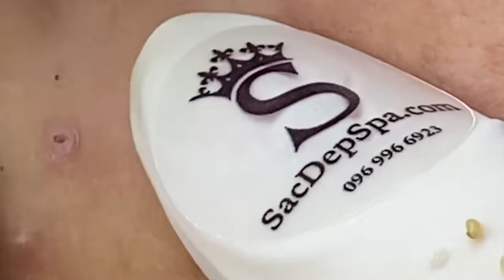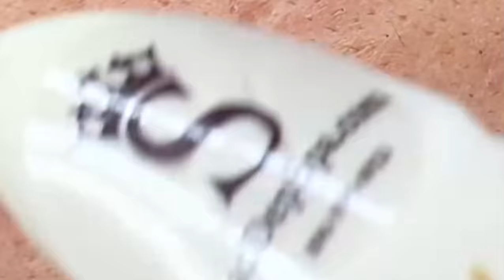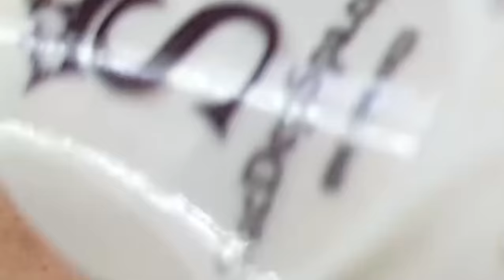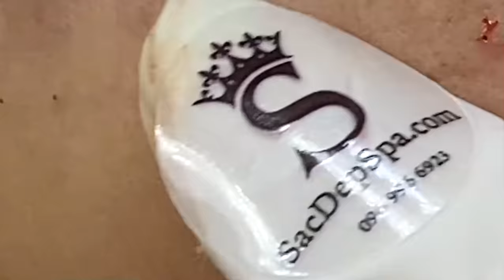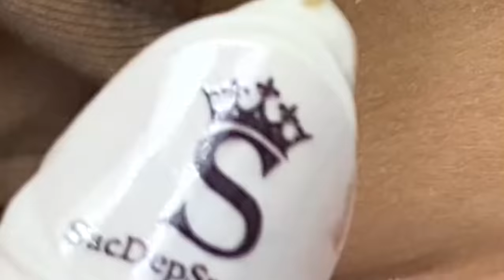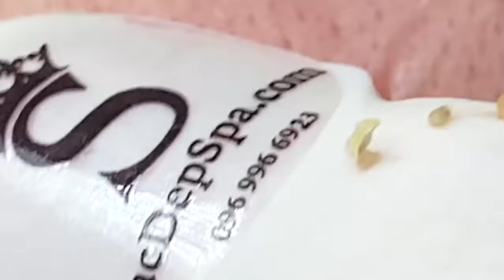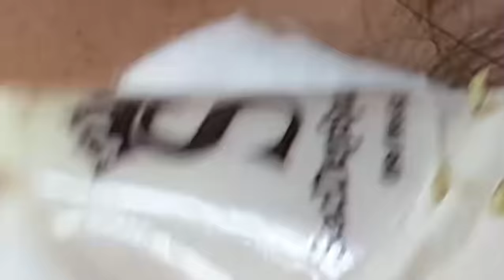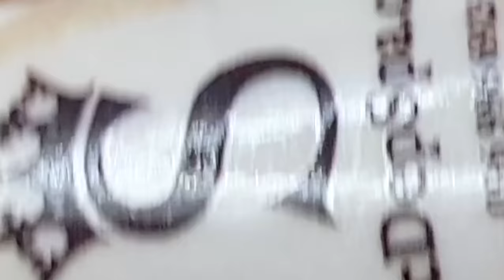𝑆𝑡𝑎𝑟𝑡 𝑌𝑜𝑢𝑟 𝐷𝑎𝑦 𝑊𝑖𝑡ℎ 𝑇ℎ𝑢𝑦 𝑇𝑟𝑢𝑜𝑛𝑔 𝑆𝐷𝑆 𝑆𝑘𝑖𝑛𝑐𝑎𝑟𝑒 | 1277